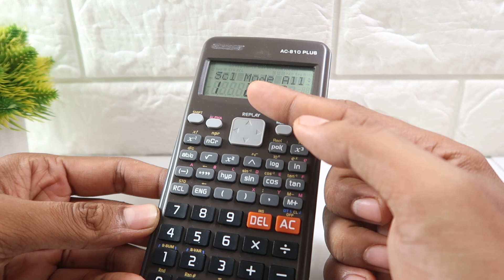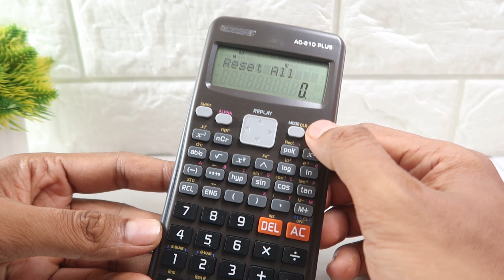Cara Restart Kalkulator Casio